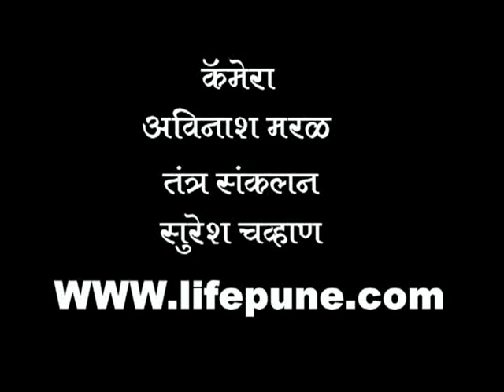आवाजा चा राजा ,गजलक्ष्मी ढोल ताशा पथक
पुणे शहरातील नामांकित ,आवाजा चा राजा ,गजलक्ष्मी ढोल ताशा पथक